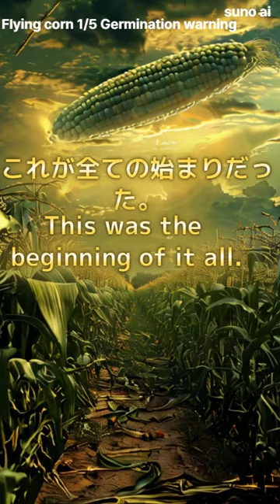suno ai シアター１－１ music movie suno 空飛ぶトウモロコシ Flying corn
「遺伝子操作の果てに待つのは希望か、絶望か――。『発芽の警告』では、科学の限界を超えようとした一人の科学者の物語を描きます。遺伝子組み換えにより生み出されたトウモロコシが、予期せぬ異常成長を遂げ、最終的には空へと飛び立つという前代未聞の現象に直面します。この驚異の瞬間を捉えたこの動画は、人類の技術が自然界のバランスにどのような影響を及ぼす可能性があるのか、私たちに警鐘を鳴らします。科学者が目の当たりにした「これが…！」という衝撃から、トウモロコシが空へ消えていくシーンまで、遺伝子操作による未知なる飛行能力の覚醒の瞬間を目撃してください。この物語は、人類と科学技術の未来に対する重要な問いかけを投げかけます。」